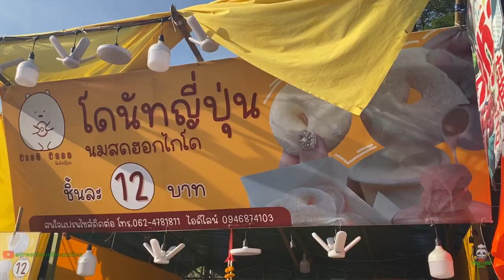Best donut in the Market Served By Sweet Thai Chef - Thai Street Food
In this mouthwatering episode, we bring you to the heart of the market, where the sweet Thai chef works their magic. Watch in awe as they skillfully prepare and fry the donuts to golden perfection, creating a delightful aroma that draws food enthusiasts from far and wide.

From classic glazed donuts to innovative and creative flavors, each treat is a testament to the chef's culinary expertise and dedication to their craft. The tender, fluffy dough, coupled with a variety of mouthwatering toppings and fillings, will leave you craving for more.

🏙️ Original Business Name
🛒 เชฟโดนัทชาวไทย

💸 Price
Starting price 50 Baht / $1.45

and precious comments as a reward for our efforts 🎥🤗❤️

📽️ Also, you can turn on the SUBTITLE when it is available